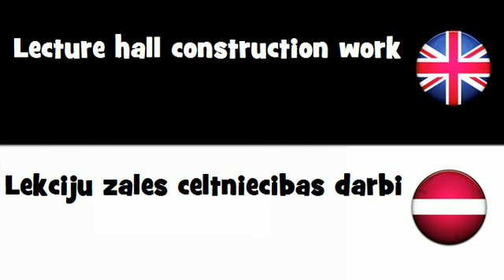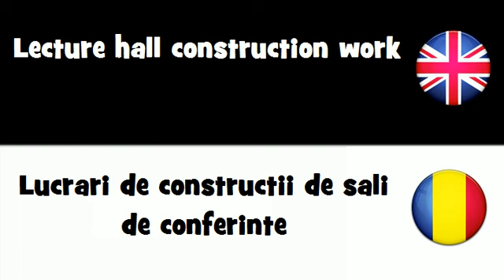SAY IT IN 20 LANGUAGES = Lecture hall construction work